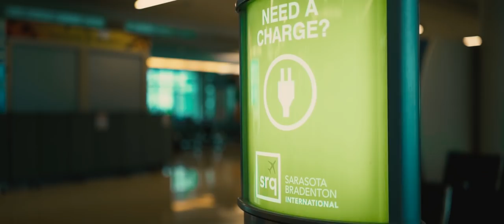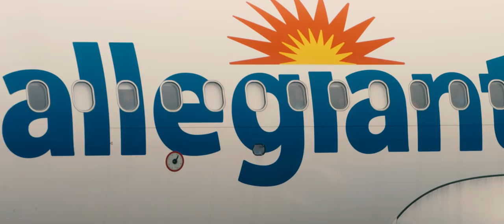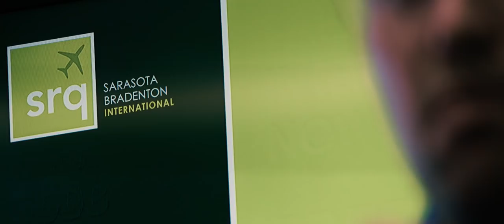(Your Airport You're Home) SRQ Video